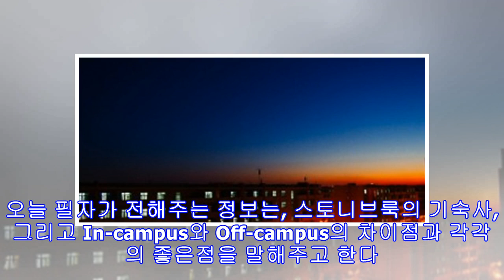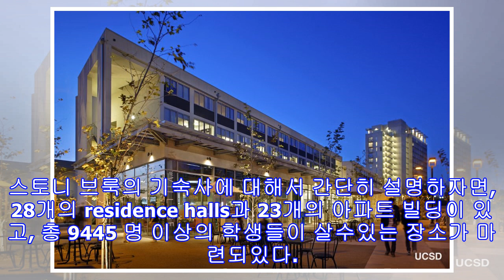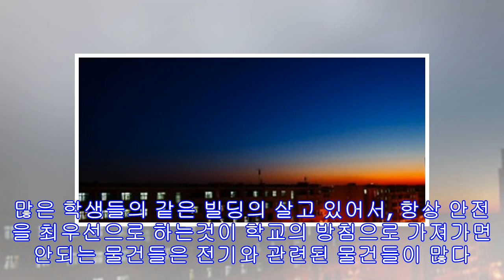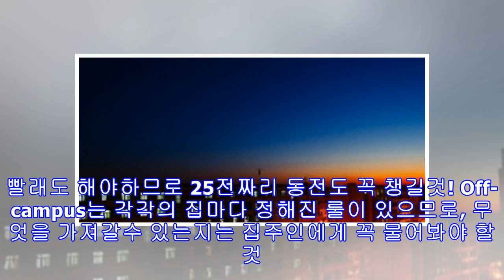스토니 브룩! 기숙사에 대해 알아보자!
스토니 브룩은 롱아일랜드에 위치해 있어서 퀸즈나 시티에 거주하고 있으면 다소 통학하기 어려운 학교이다. 그래서인지 많은 학생들이 기숙사를 선호하게 되고, 학교와 가까운 거주지를 찾게 된다. 오늘 필자가 전해주는 정보는, 스토니브룩의 기숙사, 그리고 In-campus와 Off-campus의 차이점과 각각의 좋은점을 말해주고 한다. 가을학기에는 많은 신입생들과 편입생들이 스토니브룩에서 시작하게 된다. 항상 첫 단추가 중요하드시, 학교의 대한 충분한 정보와 준비가 필요로 한다. 대부분의 신입생들은 기숙사 생활을 하게 된다. 아마 부모님과 처음으로 떨어지는 순간일수도 있지만, 처음으로 독립, 그리고 다른 학생들과 살게 되면서 사회성을 기르는 순간이기도 하다. 또한 많은 부모님들이 걱정하는것은 자식들이 살아야할 장소...